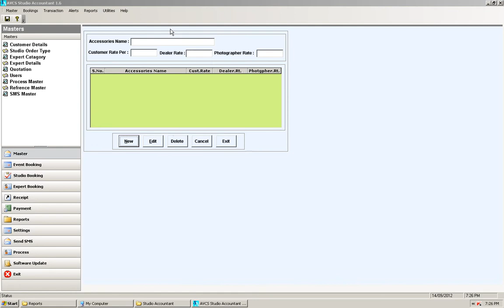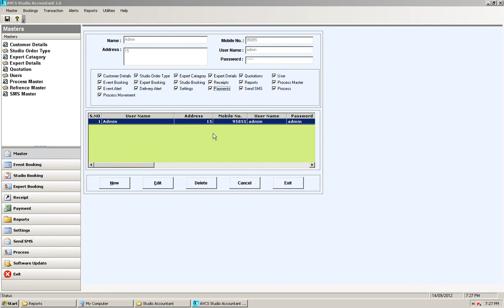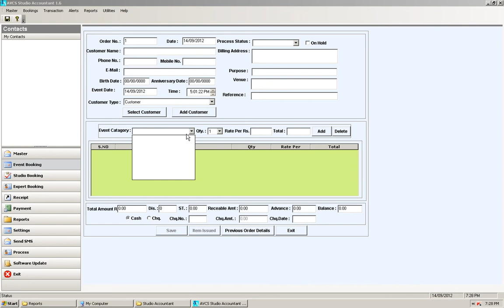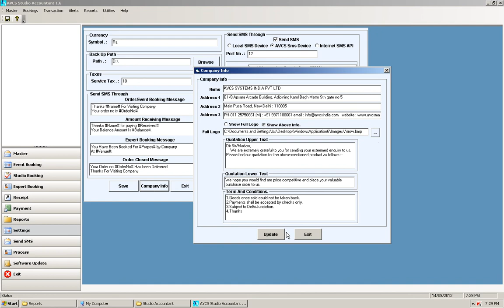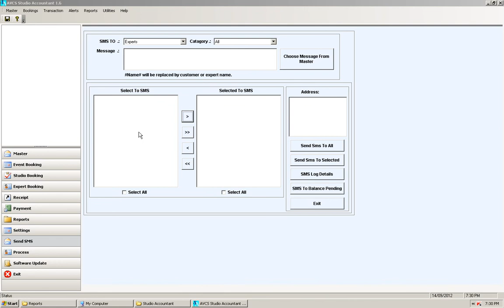Business Management Software AVCS STUDIO ACCOUNTANT Software Overview